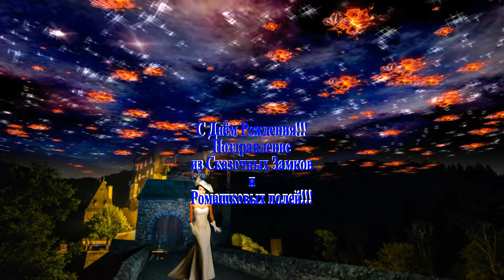ФотоШоу PRO Проекты!!! Проект 29 С Днём Рождения!!! Поздравление из сказочных замков!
ФотоШоу PRO!!! Проекты для ФотоШоу PRO! Проект 29 С Днём Рождения!!! Поздравление из сказочных замков и Ромашковых полей!!! ФотоШоу PRO стили, шаблоны, переходы и маски в проекте С Днём Рождения!!!  Поздравление из сказочных замков и Ромашковых полей!!! Проект ФотоШоу PRO!!!
   В предлагаемом Проекте все фото, видео и аудиоматериалы; а также переходы, рамки, маски и текст можно заменить на свои!!!